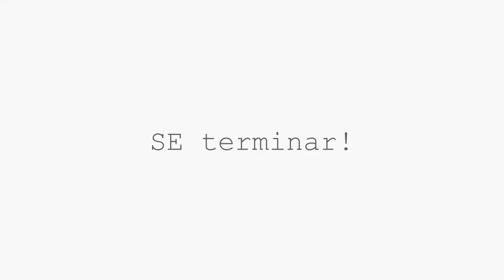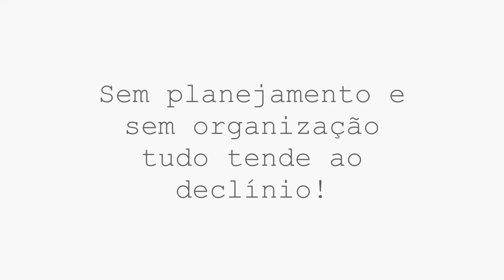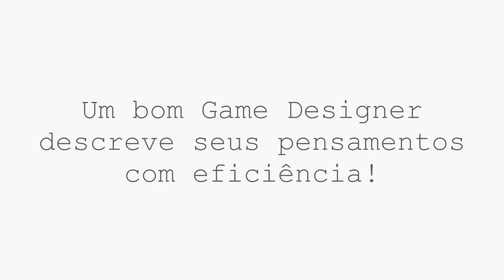O que é GAME DESIGN? Como fazer? (você PRECISA saber isso!)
O que é Game Design? O que faz um Game Designer? Pra que serve Game Design? Qual a importância do Game Design? Assista o vídeo!

📌 Livro citado:
▶ Design de games: Uma abordagem prática

00:00 - O que é Game Design?
Olá desenvolvedores! Meu nome é Gabriel.
E por meio desse vídeo irei falar um pouco sobre o que é Game Design e por que ele determina o sucesso do seu jogo.

00:14 - Game Design não é sobre arte!
E sobre criatividade, planejamento e organização.
Você ou sua equipe sem a criatividade dificilmente irão se destacar.
E sem o planejamento, dificilmente saberão por onde começarão, onde estão e onde terminarão.
E sem a organização, dificilmente saberão o que deverá ou poderá ser feito e o que não deverá ou não poderá ser feito.
Ou seja, sem um bom Game Design o seu jogo tende a ser apenas mais um, isso se o desenvolvimento do seu jogo terminar.

00:54 - Como é feito o Game Design?
É feito a partir do que chamamos de GDD ou "Game Design Document".
O papel do GDD é planejar e organizar a ideia do jogo para repassar com clareza a equipe ou a você do futuro.

01:29 - Aspectos específicos do Game Design
Como Level Designer, User Interface Designer, Audio Designer, Game Art Designer e dentre muitos outros, sem contar o próprio Game Designer.
Isso tudo porque quanto maior a proposta do game e o número de desenvolvedores trabalhando nele, mais complicado fica criar um GDD que explique a proposta do game de forma clara para todos.

01:51 - Aviso!
É importante que você pelo menos saiba avaliar um Game Designer para que consiga contratar um bom.
E qual a diferença de um Game Designer para outros designers que lidam com aspectos específicos do Game Design?
A diferença está no foco, o Game Designer trabalha com o Game Design como um todo, já outros trabalham com partes específicas do mesmo.

02:16 - O que é um bom Game Design?
Para que o Game Design seja bom, é preciso duas coisas, um bom GDD e uma boa ideia.
Assim, a qualidade de um Game Designer pode ser definida pela sua capacidade de:
Imaginar um jogo divertido e passar essa ideia a equipe ou a você do futuro por meio do GDD.

02:56 - Dica de livro
"Design de Games: uma abordagem prática", de Paul Schuytema.

03:10 - Para mais conhecimentos